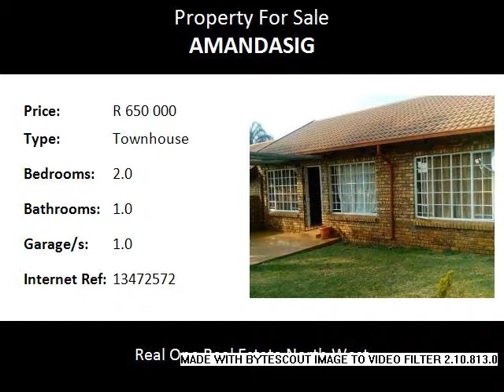2.0 Bedroom Townhouse For Sale in Amandasig, Pretoria North, South Africa for ZAR R 650 000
Bedrooms: 2.0
Bathrooms: 1.0
Garages: 1.0
Price: R 650 000

Property Description:

Welcome to this lovely unit in Amandasig.This neat lock and go townhouse for a young couple has 2 beds,1  bath, open plan, fitted kitchen, lounge, single garage, private garden. The complex is well looked after with 24 hour statik guards which marnes the entrance.

SOMETHING ABOUT THE AREA:

Despite sounding as if it should describe a collection of suburbs north of the city centre of Tshwane,Pretoria North is in fact a suburb in its own right.True to its name, Pretoria North does lie north of the Magaliesberg range of mountains that is the accepted boundary between town and the northern suburbs; further north even than the suburbs of Rietfontein,Villieria and Wonderboom South, Pretoria North lies on the other side of the Apies River from Annlin.This strip of undulating hills of green, which are the lower hills or foothills of the Magaliesberg, is also home to the Wonderboom Nature Reserve, one of the major reasons for heading out to the northern suburbs specifically to visit the incredible example of the wild willowleaf fig tree,or wonderboom (miracle tree) that is over a thousand years old. Planted at the foot of the Magaliesberg, the outlying branches of this enormous example have rooted themselves around the parent tree, forming three concentric circles of daughter trees around the original parent tree.In total, the tree and its daughters cover a 50 metre area.

Name: Rufaro Murape
Tel: